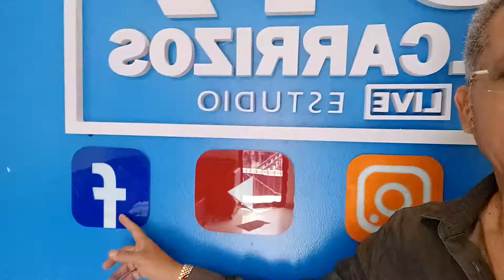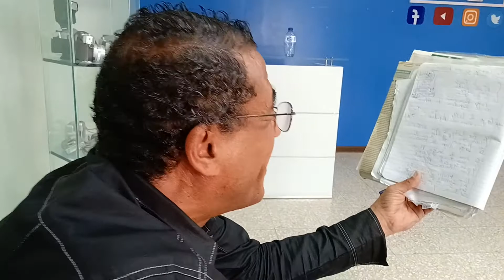Winston Paulino, Fausto Sanchez y Santo Mangulina y Geovanni Jerez en 849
Winston Paulino, Fausto Sanchez y Santo Mangulina se le aparecen en 849 Alcarrizos Estudios a Geovanni Jerez y mira lo que paso